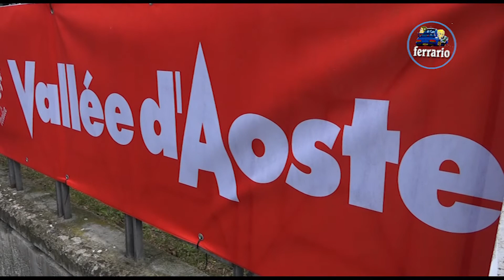43°Rally Valle d'Aosta 2022 CLIP BERNARDI-BATTISTELLI by Ferrario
I migliori passaggi esterni dell'equipaggio BERNARDI-BATTISTELLI su Renault Clio r3c durante il 43°Rally Valle d'Aosta 2022.